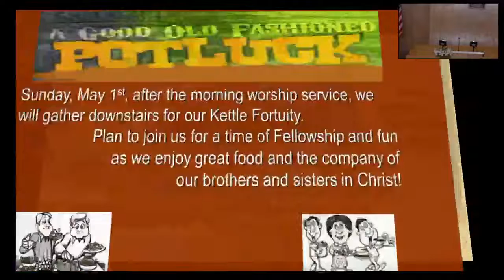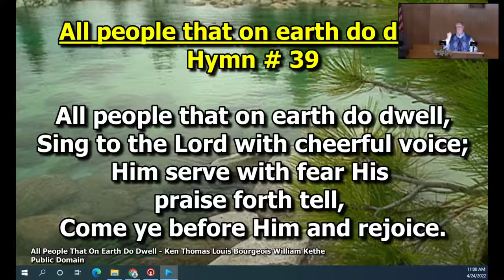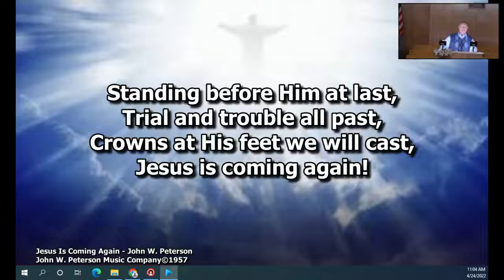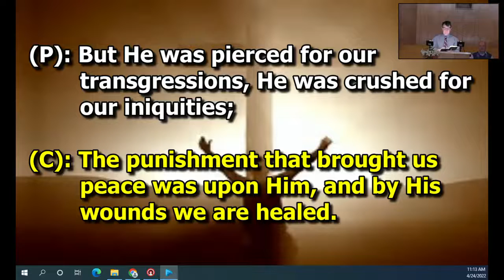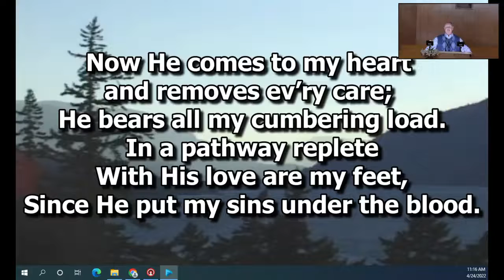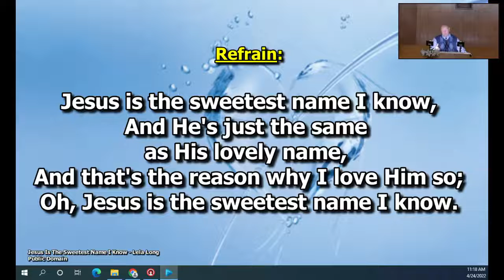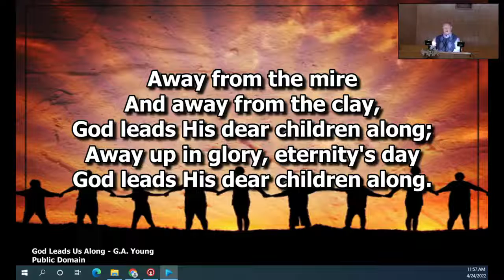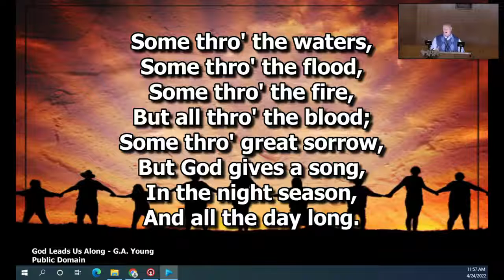Worship Service for April 24, 2022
Sermon - See For Youself